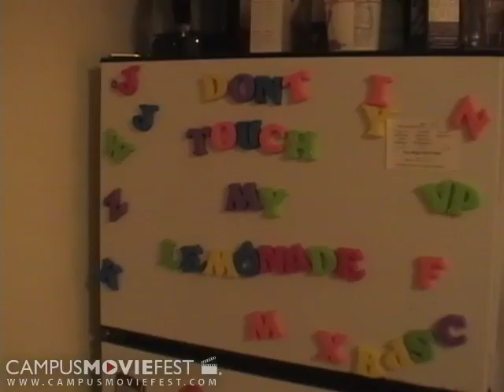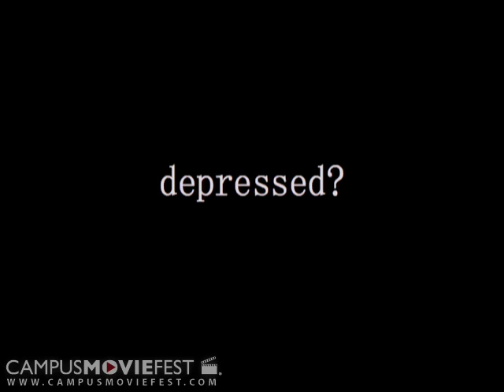Don't Touch My Lemonade: A Tribute to Advertising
A short film that details the ins and outs of the advertising industry by focusing on three particular modern commercials.  With these unique renditions of certain advertisements, we hope to convey the poetic profudintiy of commercial representations of s

Created by The Reel McCoys at Boston College in 2006 as part of Campus MovieFest, the world's largest student film festival.

Don't Touch My Lemonade: A Tribute to Advertising Cast & Crew :
Kaitlin Ryan - Captain
with
Rachel Iseman
Angelita Isenberg
Karla Zabludovsky
Kathryn Hogan
Lauren Fadely

More info - CMF Campus MovieFest movie short film festival fest five minutes '5 minutes' 'short film' 'one week' university college coed student 'film festival' 'world's largest' Boston College 2006 '7 days' seven